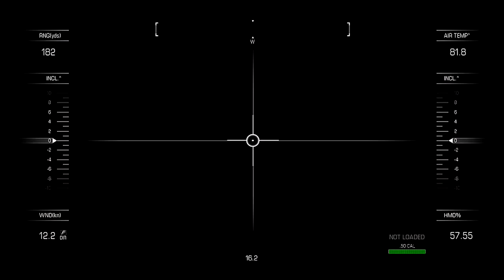Call of Duty: Ghosts - Campaign (Xbox One) - Illuminated Gamer: A Little Taste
In this video we learn a little bit about the 'Ghosts' -- and discover their obsession with throats.